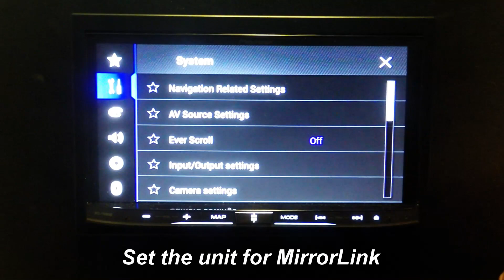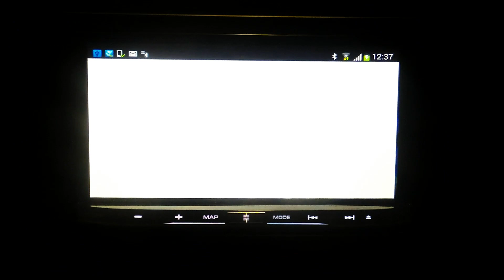Pioneer : AVIC-Fx60 range, SPH-DA120, AVH-X8600BT How to connect Galaxy S3 for MirrorLink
For: AVIC-F960DAB/BT, AVIC-F60DAB, AVH-X8600BT, SPH-DA120